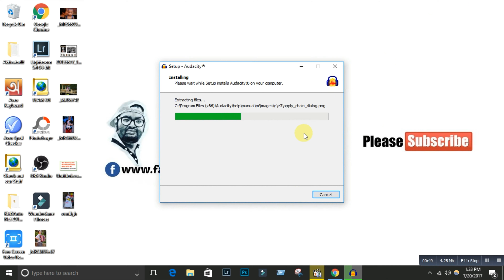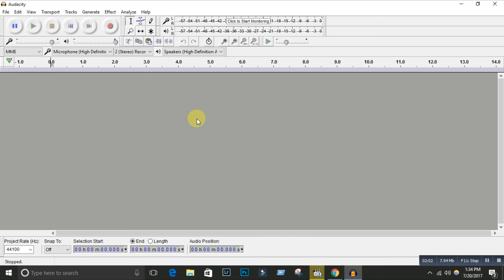How To Download And Install Audacity For Windows 7/8/8.1/10